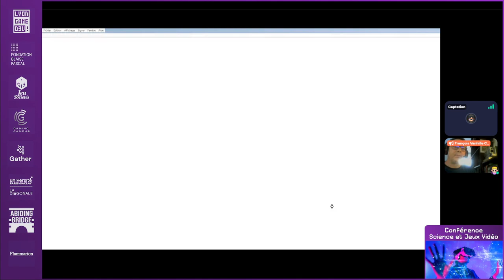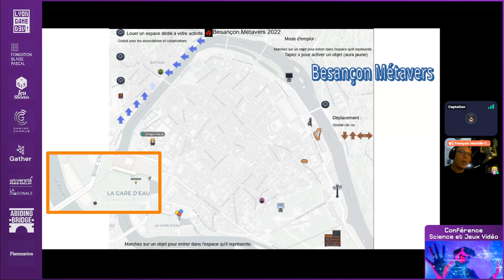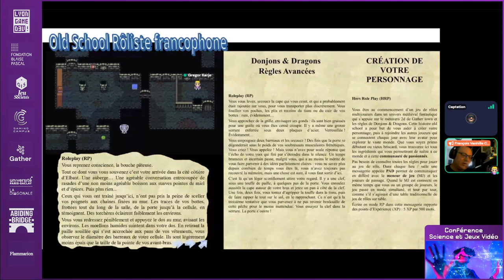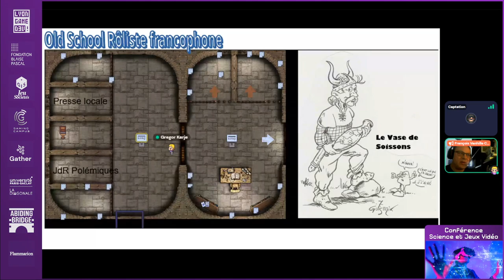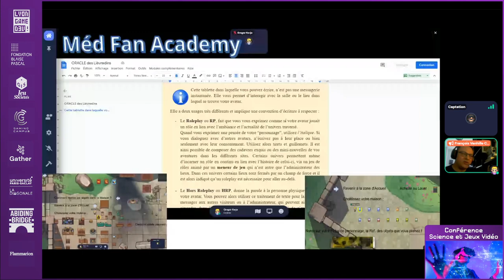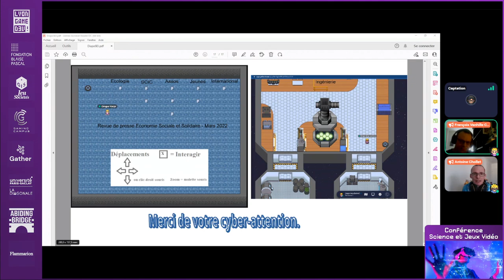Conférence Science et Jeux Vidéo #4 - Métavers, libertés et contre-culture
Par François Vanhille, militant associatif dans le domaine des cultures de l'imaginaire